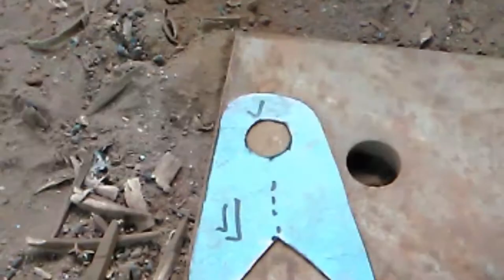Clevis Brackets for Shakthiman